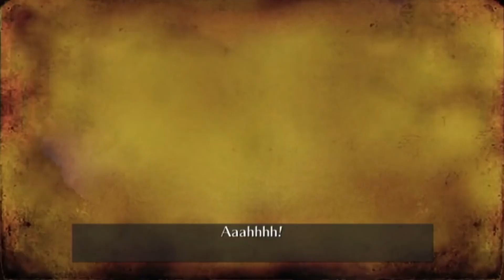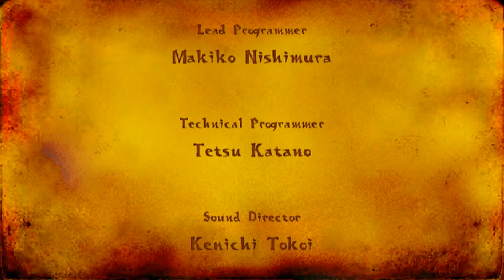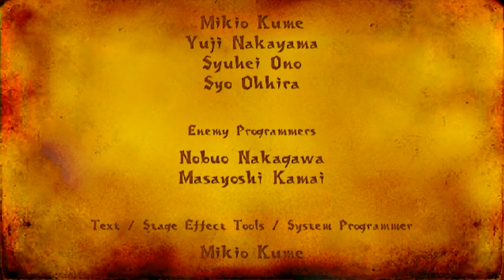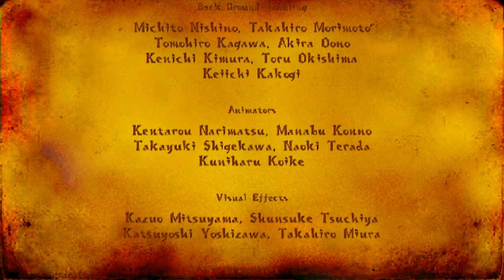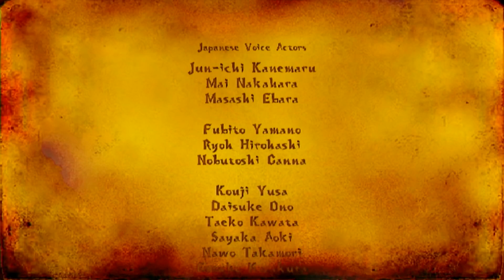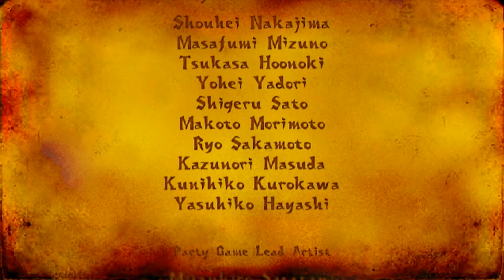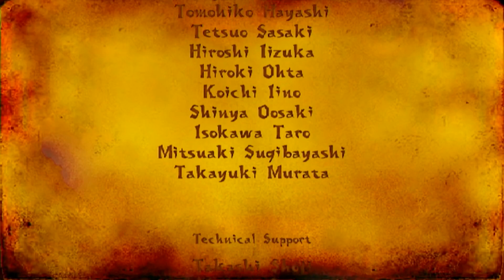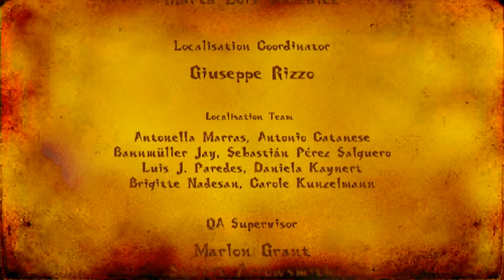Sonic and the Secret Rings [Part 12 - Last Chapter Finale]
Sonic and the Secret Rings[a] is a 2007 platform video game developed by Sonic Team and published by Sega for the Wii. A spin-off from the Sonic the Hedgehog series, it is the first title in the franchise for the system, and follows Sonic the Hedgehog's quest to stop an evil genie named the Erazor Djinn. In addition to the basic platforming gameplay of previous Sonic titles, Secret Rings uses a system of experience points and levels, as well as special moves that are unlocked via leveling up.

The title was released in place of an aborted attempt to port the 2006 game Sonic the Hedgehog to the Wii. Producer, writer, and director Yojiro Ogawa conceived Secret Rings to tap into the Wii Remote's capabilities. He chose the theme of Arabian Nights, using many elements of the stories in the game's setting, characters, and Middle Eastern-influenced music. Sega changed the title of the game several times, originally being announced as Sonic Wild Fire, before settling on Sonic and the Secret Rings to tie in the theme of Arabian Nights.

Sonic and the Secret Rings is a three-dimensional platform and action game featuring an on-rails style of movement. Sonic the Hedgehog, the series' main character, is the game's only player character. He is controlled exclusively with the Wii Remote, which is held horizontally like a traditional gamepad. Players adjust his forward movement by tilting the controller. He runs along a predesignated path; players jump and brake using corresponding face buttons. Thrusting the Wii Remote forwards allows Sonic to perform a homing attack, a mid-air move that targets and damages enemies in his path.

Like in other games in the series, Sonic collects rings scattered throughout levels; contact with certain obstacles and enemies scatters them away, and Sonic dies if he touches an enemy without any rings. Unlike previous titles, Secret Rings does not feature a life counter or game over screen, but instead Sonic reappears at the last visited checkpoint after dying, although the player will have to restart a mission if they fail a specified objective. The game contains 110 missions (including boss battles) over the course of eight levels. New missions, cutscenes, and sometimes new levels are unlocked by completing missions. Successful missions earn Sonic experience points, which advance him levels.

Composers: Jun Chikuma, Fumie Kumatani, Kenichi Tokoi, Seirou
Okamoto

Genres: Platform game, Narrative, Entertainment, Action-adventure game, Speculative fiction, Fantasy, Societal

Designer: Morio Kishimoto

Developers: Sonic Team, Sega, Now Production

Platform: Wii

Publisher: Sega